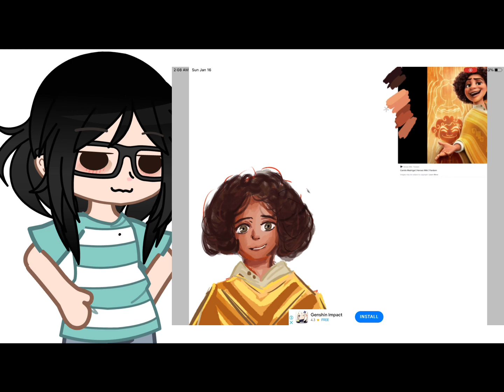Dream come true 😏🤞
I’m nervous for my new iPad 😭😭